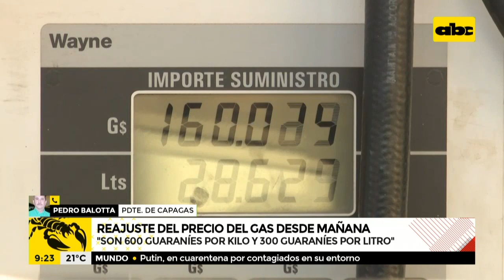Precio del gas doméstico y vehicular aumenta desde mañana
El precio del gas se incrementará G. 600 por kilogramo, mientras que el litro del combustible aumentará en G. 300 desde mañana, miércoles, según confirmó el presidente de Capagas, Pedro Ballota. Agregó que todas las empresas estarán aplicando el reajuste debido a que se adquiere el bruto del mismo proveedor boliviano.